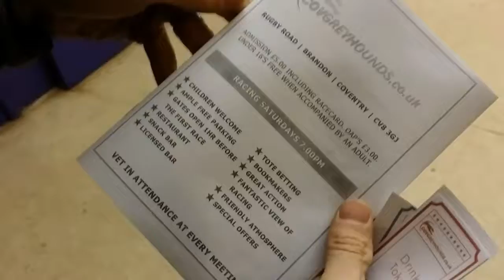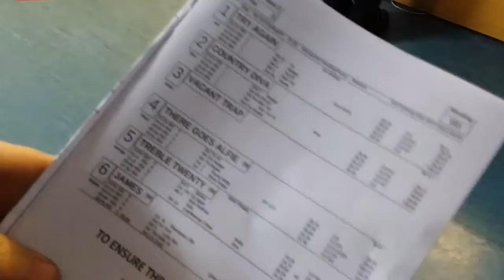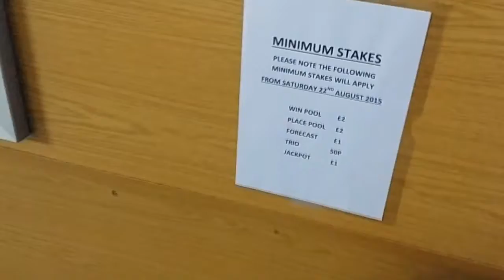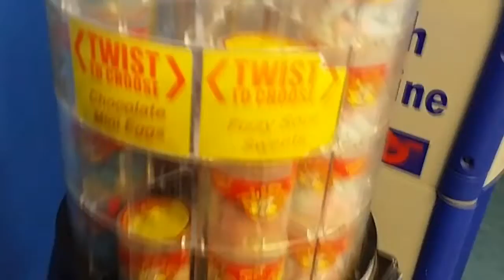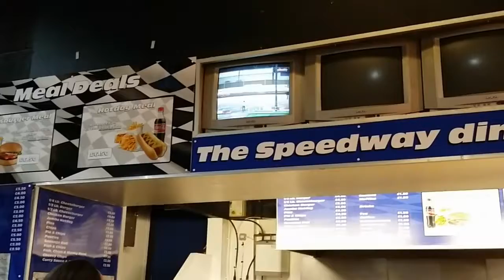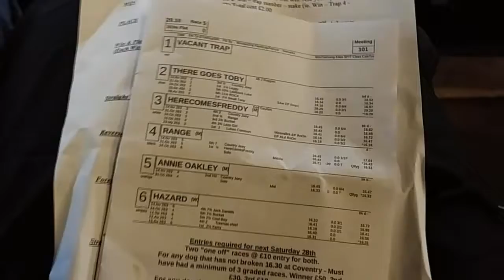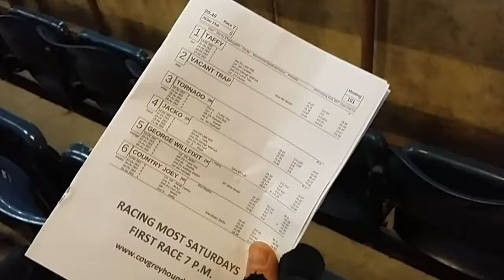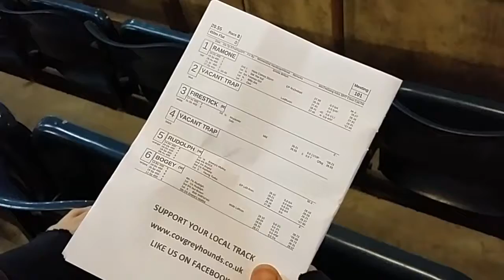Coventry Independent Greyhounds - Dog Racing - FULL VIDEO TOUR (England, UK)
FULL VIDEO TOUR of Coventry Independent Greyhounds for Dog Racing!

We bought a Groupon to this place and it came with: a pint, a pie, chips and gravy... What better way to show an American some true British culture!?

and we won on one race (20p profit BOOYA!)! (We did a good job on losing on all of the others haha!)

Brandon Stadium also known as Coventry Stadium, is located 6 miles east of Coventry in Brandon, Warwickshire, England. It is the home of the Coventry Bees motorcycle speedway team. It also hosts BriSCA F1 Stock Car Racing on the 1st Saturday of the month from April through to November. Since 1978 it has also hosted Greyhound racing, known as Coventry Greyhounds.

Video Title: Coventry Independent Greyhounds - Dog Racing - FULL VIDEO TOUR (England, UK)

-- GinkoSolutions.com